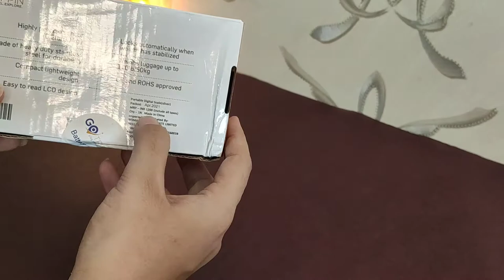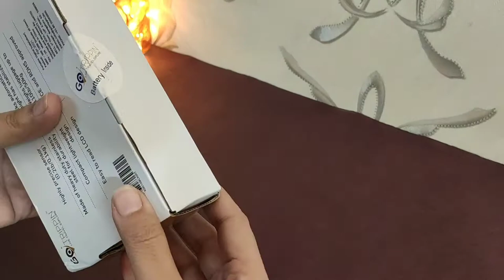वजन तोलने की मशीन GoTrippin Metal Luggage Weighing Scale Digital | Best Accurate Weight Scale 2021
Buy From amazon.in
GoTrippin Metal Luggage Weighing Scale Digital (Silver_ELS)